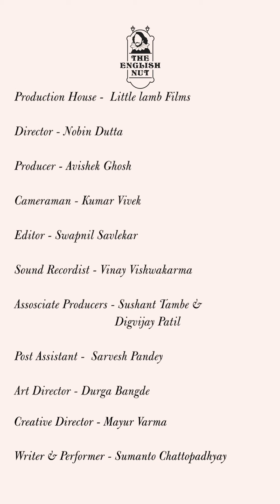The chemical compound that changed the world.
Reading comic fiction helped The English Nut with a chemistry test! Now you can benefit from what he learned.

Video #55
Title: The smelly origins of ammonia.

I dimly remember a test question from class eight: Name a compound of nitrogen and hydrogen that is a colourless gas with a sharp smell…

Chemistry was not my strongest subject, but I had long been intrigued by the concept of smelling salts, having read about them on the guffaw-inducing pages of P. G. Wodehouse’s Jeeves and Wooster books.

Ladies of Wodehousian England seemed always to have smelling salts handy in case the goings-on around them made them feel faint—which, frequently, they did. These fictional recurrences piqued my curiosity enough for me to find out more about the salts that the ladies smelled to regain their consciousness.

Super: ammonia = NH3

It turns out that smelling salts are essentially ammonia—which explains their consciousness-reviving aroma. And so, thanks to Wodehouse, I became conscious of the properties of good old NH3, and was thus able to get the answer to at least one chemistry test question right.

We get the word ammonia from ’sal ammoniac’, which is the old name for ammonium chloride. Sal ammoniac literally means ‘salt of Ammon’. It has this name because it was first discovered near the temple of Amun, the Egyptian god of life and reproduction. Amun was rendered as Ammon by the Romans, and equated with their god Jupiter. According to one story, worshipers would ‘park’ their camels when they stopped to pray at the shrine of Amun. Enterprising locals would sell the dung-infused sand for its sal ammoniac content. Apparently, ammonia is still made from camel dung in modern Egypt.

Super: ‘ammonia’ coined in 1872

The term ammonia was coined, as a derivation from sal ammoniac, by Swedish chemist Torbern in 1872.

The reason so many have fussed about ammonia since ancient times is that it was, and continues to be, a useful chemical – and not just as smelling salts. Produced in antiquity by fermenting urine with bacteria, it was used in preparing hides for tanning, cleaning and dyeing cloth and removing rust from iron.

German chemists Fritz Haber and Karl Bosch devised a process to mass produce ammonia by directly combining nitrogen and hydrogen—considered one of the biggest technological advances of the 20th century. It paved the way for mass production of fertilizer, thereby transforming agriculture and increasing the world’s food supply.

Today, ammonia continues to be used to manufacture many useful things, including pharmaceutical and cleaning products. So, while we may wrinkle our noses at its smell, we certainly cannot disdain its importance in our lives.

I’m The English Nut. Bye for now.